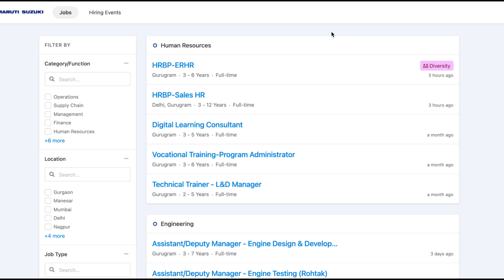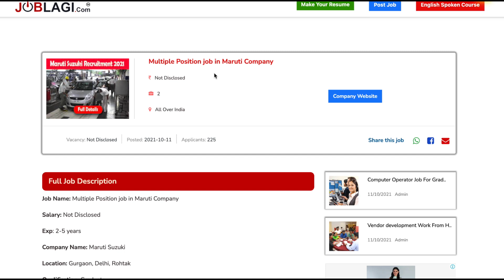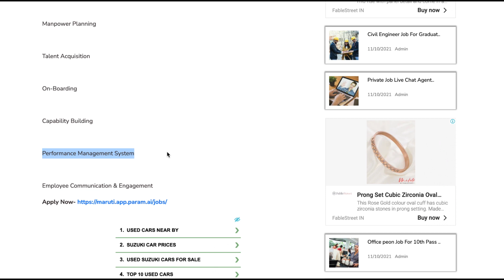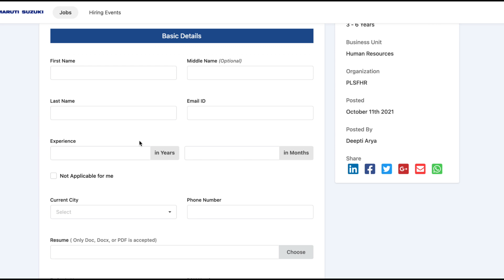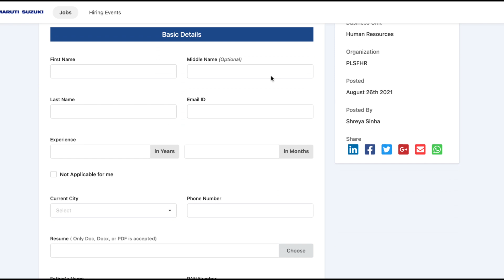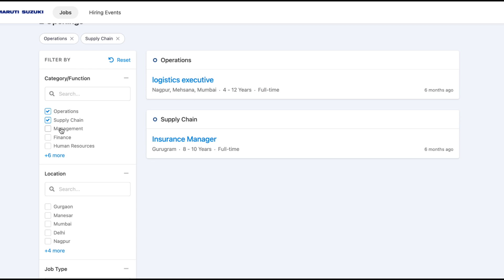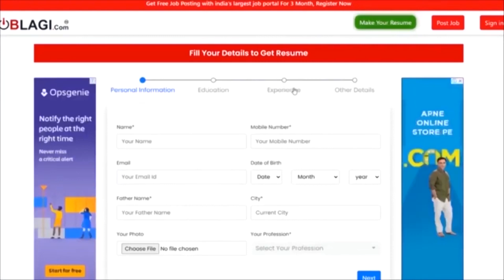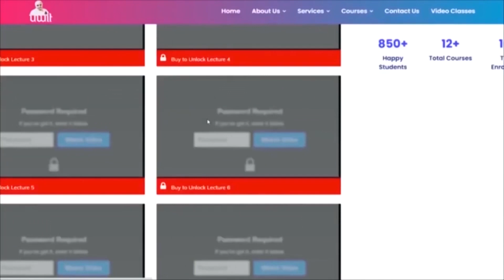Maruti Suzuki कंपनी में आई भर्ती 2021 | Private company job, Maruti Suzuki jobs | Latest Job 2021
Follow on